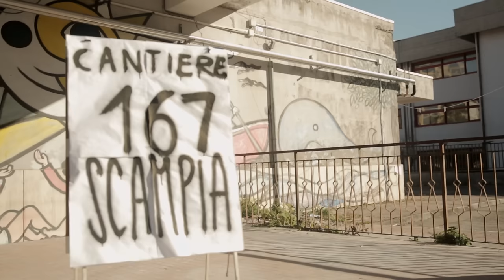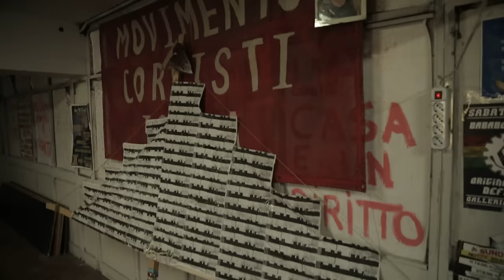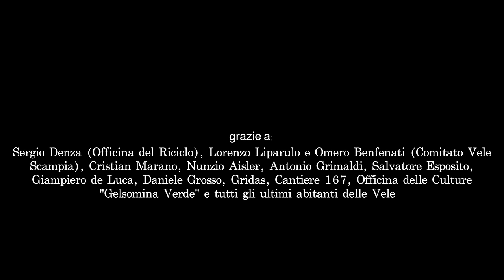Gli ultimi abitanti delle Vele - eng subs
Diretto da Salvatore Polizzi
D.o.P. Marco Griffini
Musica di Igor Knowles
Danza di Monica Gentile
con: Sergio Denza, Lorenzo Liparulo, Omero Benfenati, Cristian Marano, Nuzio Aisler, Antonio Grimaldi, Salvatore Esposito ed altri.
Grazie a: Gridas, Comitato Vele Scampia, Cantiere 167. Officina delle culture "Gelsomina Verde", Giampiero de Luca, Daniele Grosso, tutti gli ultimi abitanti delle Vele.
Realizzato nell'ambito del Kino Grande Vento nei giorni 27-28-29 Dicembre 2016 presso l'ex Asilo Filangieri - Napoli

Le Vele di Scampia costituiscono l'esempio lampante di come un esperimento sociale e abitativo possa fallire se non adeguatamente supportato dalle istituzioni. Le suggestive e avveniristiche costuzioni dell'architetto Franz Di Salvo sono state cannibalizzate sin da subito da migliaia di bisognosi che le hanno occupate prima che venissero consegnate agli assegnatari. Negli anni storie di malavita e degrado hanno portato all'abbattimento di tre dei sette palazzi originari, e al recente provvedimento che ha sancito la prossima demolizione delle restanti. Alcuni assegnatari sono già stati trasferiti ai nuovi alloggi. Ma, nel frattempo, le Vele rimangono abitate a macchia di leopardo, da alcune centinaia di disperati che non hanno dove andare: gli ultimi abitanti delle Vele.

ENG SUBS AVAILABLE - JUST CLICK ON THE ICON